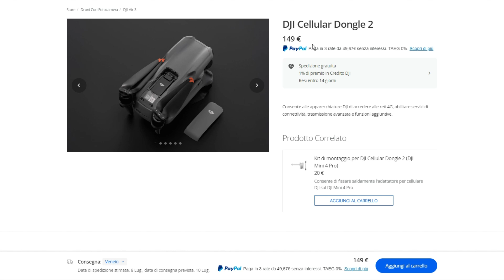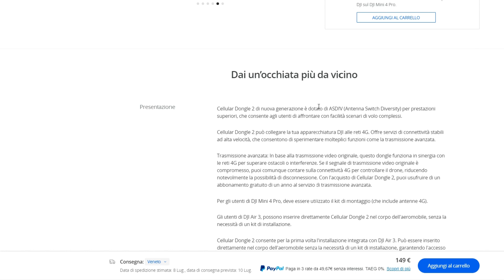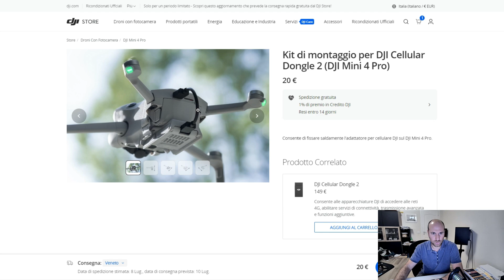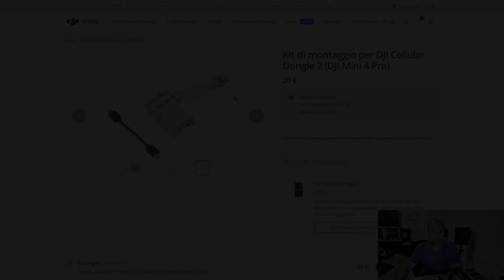NUOVO FIRMWARE UPDATE - DJI FLY 1.13.9 | DJI MINI 4 PRO E AIR 3. IMPORTANTI NOVITA'!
Descrizione nuova versione firmware